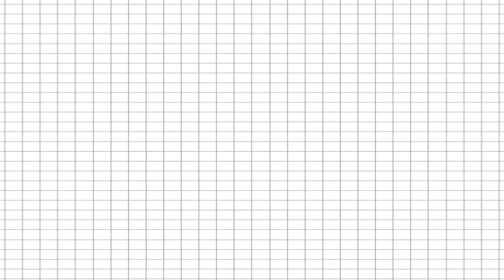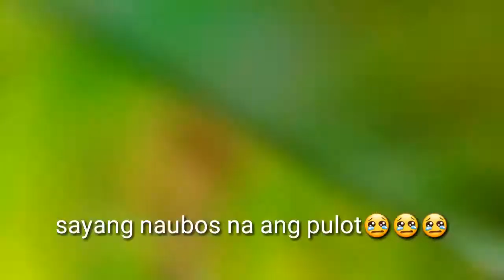honey bee pulot putyukan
ginalaw na kasi ito kaya konti lang ang laman